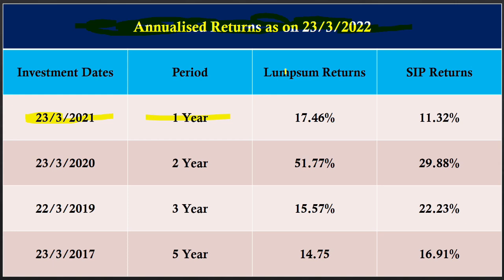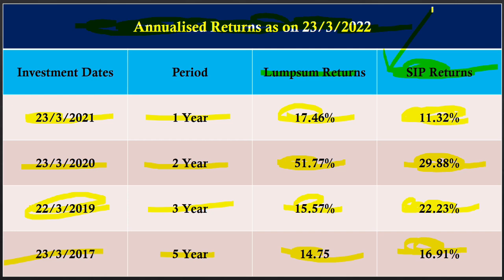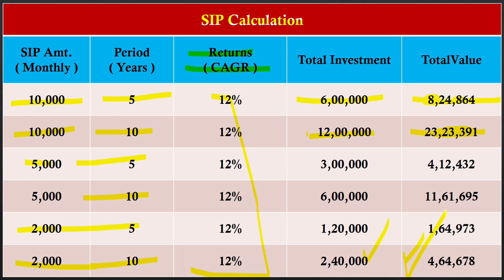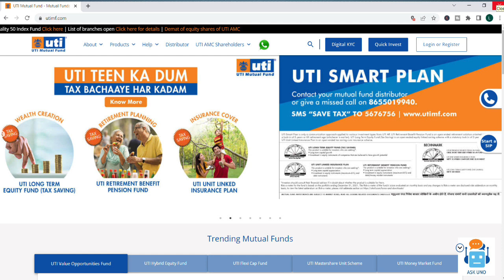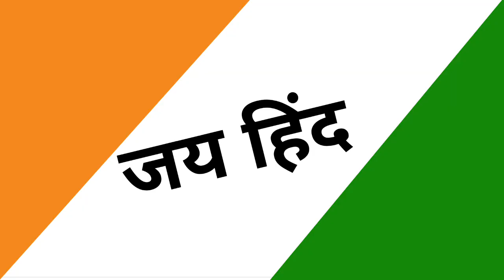Post Office से भी जबरदस्त स्कीम - Mutual Fund Best Plan 2022, SIP Investment, Index Funds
Hey Guys,
In this video business lav explain Post Office से भी जबरदस्त स्कीम - Mutual Fund Best Plan 2022, SIP Investment, Index Funds

In order to earn more returns on your investment you have to take some risk because there is a saying high risk high returns. in post office schemes, bank fd, there is no risk so returns are average. if you want to earn good returns you have to invest your money in equity instrument. you have many options to invest in equity for example invest directly in stock, through mutual funds, in mutual funds you can invest through passive mutual fund i.e index fund. so in this video you will get knowledge related to UTI Nifty Index Fund - Direct Plan - Growth